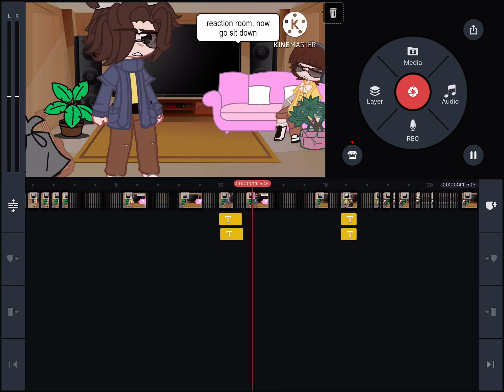It hasn’t even started and it’s already token an hour 🙄